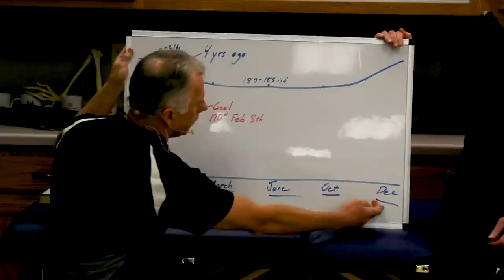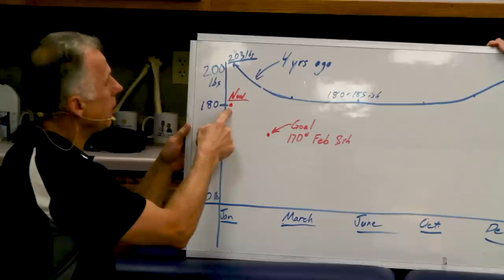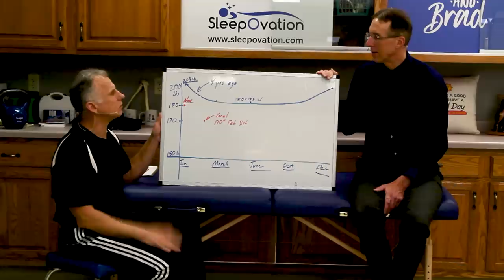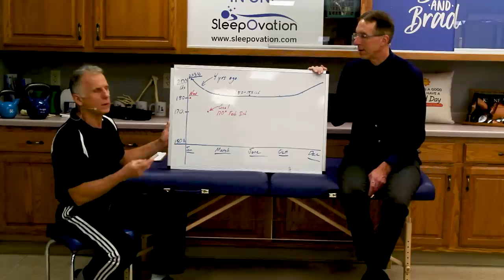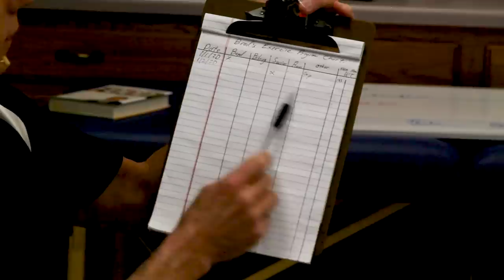LOSE 10 lbs Permanently in 5 Weeks, 5 Must Do Steps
Bob & Brad create 5 steps to help lose weight. Brad also decides he wants to try and lose 10lbs in 5 weeks.

We are giving away 2 Stretch- EZs